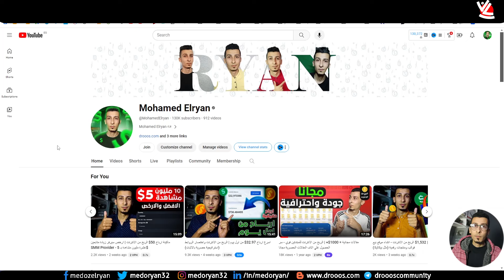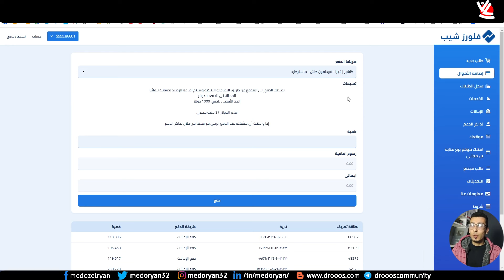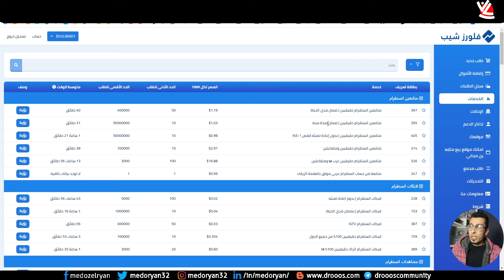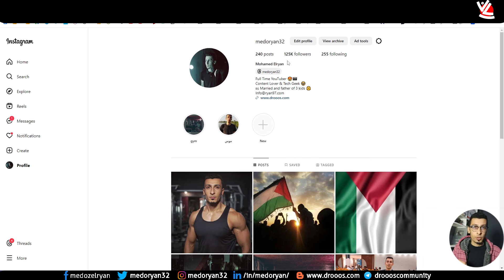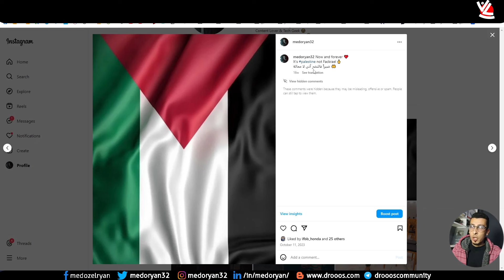طريقة زيادة متابعين انستاغرام 2024 ❤️ كيف تزيد متابعين انستقرام في دقيقة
أرخص موقع شراء متابعين انستقرام وشراء متابعين تيك توك ولايكات ومشاهدات وما إلى ذلك

ما فائدة شراء متابعين انستقرام، شراء متابعين تيك توك؟
لماذا فكرة شراء متابعين انستقرام و زيادة متابعين تيك توك المباشرين على انستقرام شائعة جدًا بين مستخدمي الشبكات الاجتماعية؟ لماذا حتى الحسابات التي تبدو شائعة لا تزال تطارد نمو الجمهور؟ حسنًا، يمكن تقديم الإجابات على هذه الأسئلة من خلال قائمة الحجج التالية:

تخيل نفسك كمستخدم عادي لـ انستقرام. تذهب إلى صفحة يتجاوز عدد المشتركين فيها عدة آلاف من المستخدمين. يبدأ الملف الشخصي قسريًا في إثارة الاهتمام والرغبة في التعرف على محتواه. تخيل الآن إذا كان هناك أكثر من مليون متابع؟

يريد الكثير من الناس ببساطة مفاجأة أقاربهم وأصدقائهم بعدد كبير من المشتركين. لكسب جمهور بمفردك، تحتاج إلى قضاء أكثر من عام من العمل الشاق. من الضروري أيضًا إنشاء اتجاه جديد سيتبعه الناس. ولكن الآن يكفي زيادة متابعين انستقرام بالعدد الصحيح من خلال الشراء، والذين سيفاجئ عددهم أصدقاءك بالتأكيد.

الإعجابات هي "نفط" القرن الحادي والعشرين. لكن من يضع هذه الإعجابات؟ المستخدمون مثلك تمامًا. كلما زاد عددهم، زاد عدد "الإعجابات" التي يحصل عليها المنشور. هذا مقياس رئيسي للطلب على المواد التي ينتجها المدون. كل شيء بسيط.

إذا كنت ترغب في شراء 10000 متابع على انستقرام (أو أكثر)، فستساعدك خدمة فلورز شيب على تحقيق خطتك بسرعة. هذه خدمة ذات سمعة موثوقة، يستخدمها آلاف الأشخاص في جميع أنحاء الوطن العربي. بمساعدة الموقع، ستتمكن من تنفيذ خطتك التسويقية بشكل أكثر فاعلية والحصول على اعتراف من جماهير واسعة من المشاهدين.